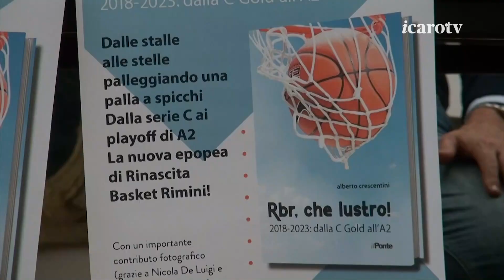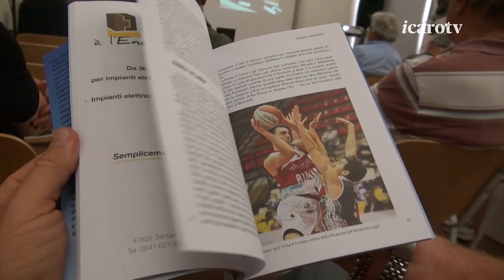"RBR, che lustro! 2018-2023" La storia di Rinascita Basket Rimini in un libro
"RBR, che lustro! 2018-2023" La storia di Rinascita Basket Rimini in un libro. L'autore è il giornalista Alberto Crescentini. Presentazione al Museo della Città di Rimini.